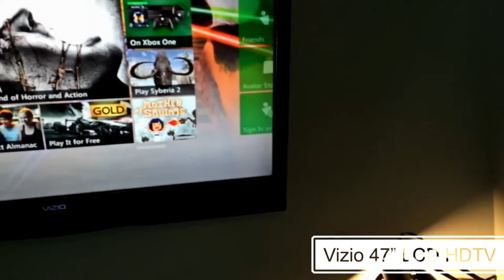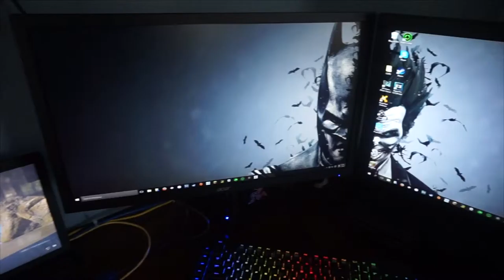2016 Set Up Video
PRODUCT LIST + LINKS

Mouse Pad

Razer Headphones

BenQ Monitor

PC PARTS:

Graphics Card

SATA Cables

Power Supply

MY NEW NETWORK! Want partnership & make money off your videos? There are NO requirements, anyone can join! Apply here to get one

Intel i7 4.00GHz Processor
16.00 GB RAM
Gigabyte LGA 1150 Intel Z97N Mini ITX Motherboard